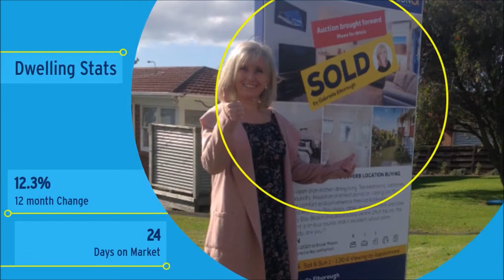Rothesay Bay Suburb Overview to May 2021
Rothesay Bay, North Shore, Auckland
Overview of property sales to May 2021
Sales data supplied by Corelogic-QV
Call Gabrielle to List and Sell